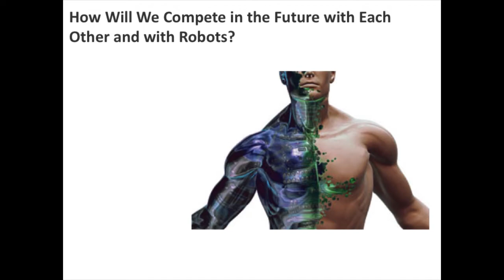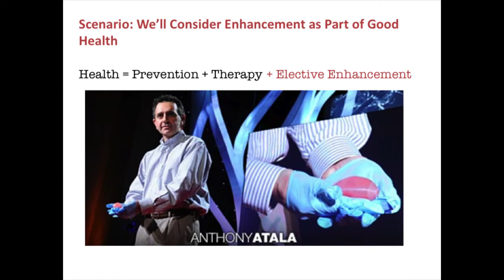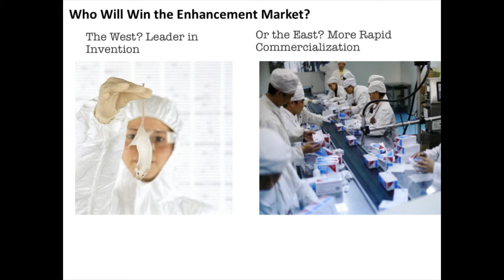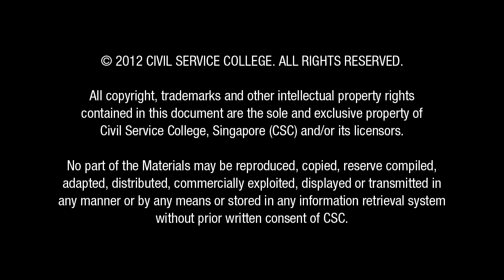Evolution Through Medicine: On-Demand Human Enhancement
Dr. Parag Khanna, Senior Research Fellow at the New America Foundation, discusses the future of biotechnology, and a quickly growing commercial industry of human enhancement.